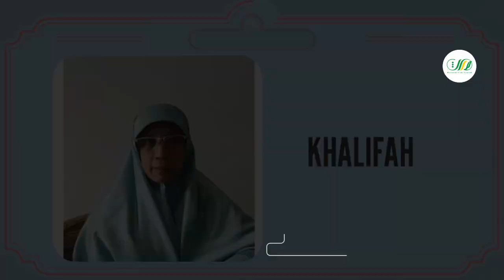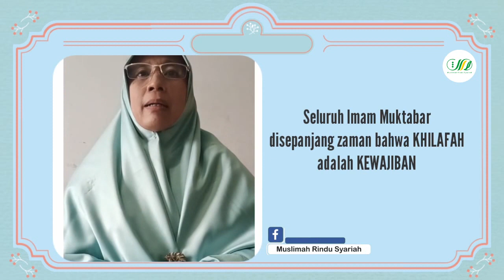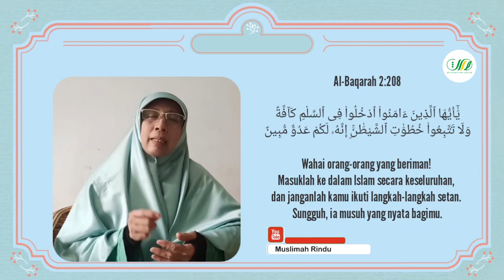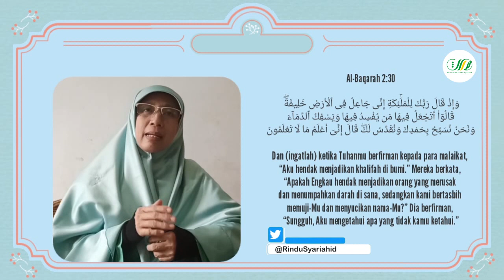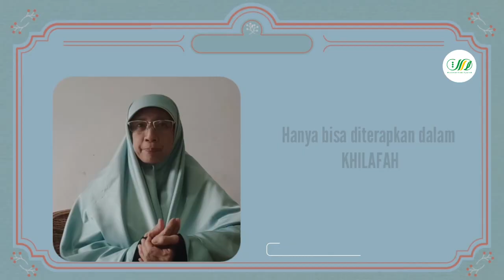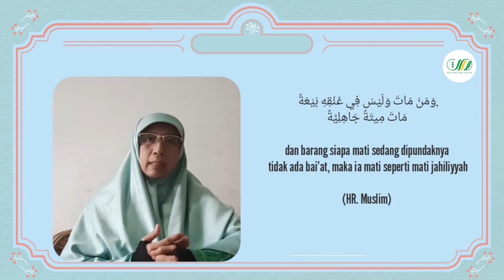Khilafah Tajul Furudh (Mahkota Kewajiban)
Mengapa disebut sebagai mahkota kewajiban? Karena banyak kewajiban-kewajiban lain hanya bisa tegak dengan menegakkan Khilafah dan tanpa ada Khilafah berbagai kewajiban tidak bisa ditegakkan!

Khilafah adalah bagian dari ajaran Islam sebagaimana shalat, puasa, zakat, haji, dan lainnya.